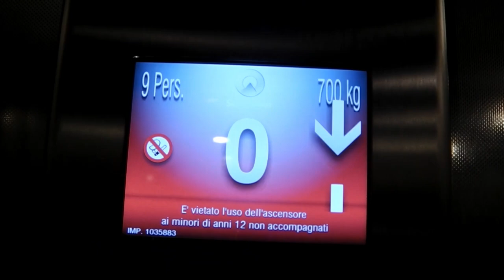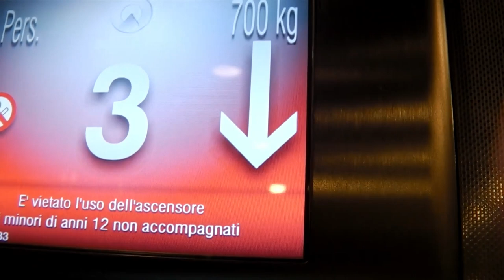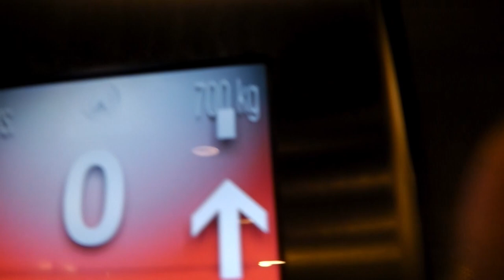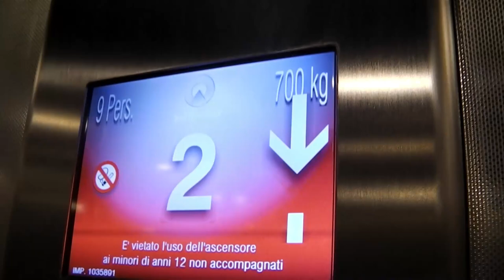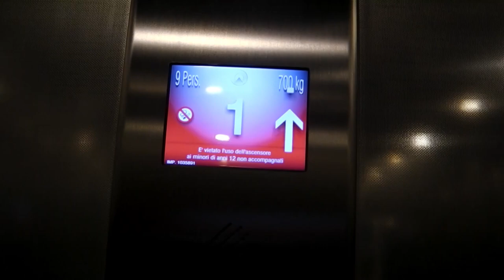Elevator Schinder at Italy Hotel